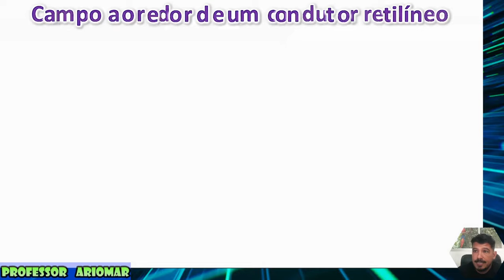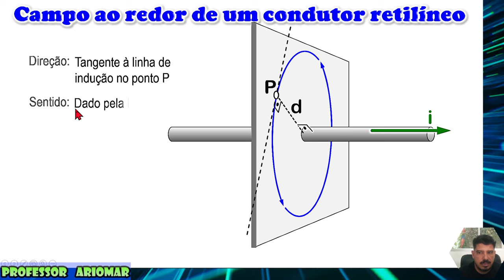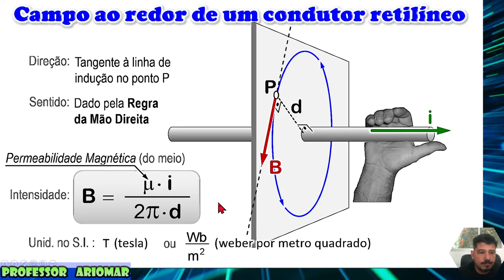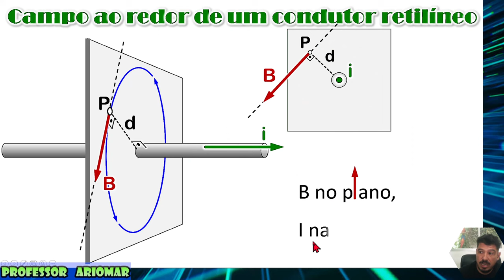Campo Magnético de condutor retilíneo - Eletromagnetismo - Aula 03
Tema: Campo Magnético de condutor retilíneo